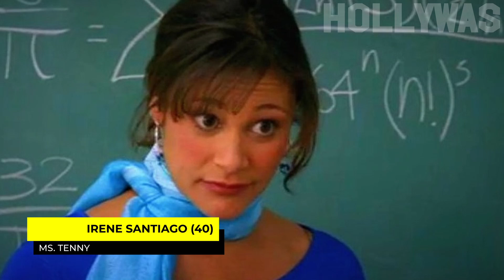HIGH SCHOOL MUSICAL Cast - Then and Now 2022 (16 Years Later!)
Today, we focus on the musical film High School Musical which was released in 2006 and premiered on the Disney channel. It follows the story of A popular high-school athlete and an academically-gifted girl get roles in the school musical and develop a friendship that threatens East High's social order. The show became the most commercially successful Disney Channel Original Movie ever produced. It was recorded to have generated 7.7M viewers during the premiere and was recognized internationally with over 225M calculated unique viewers as reported by USA Today.

High School Musical - Then and Now (Before and After)

High School Musical Cast featured:

Zac Efron,
Vanessa Hudgens,
Lucas Grabeel,
Ashley Tisdale,
Corbin Bleu,
Monique Coleman,
Joey Miyashima,
Bart Johnson,
Olesya Rulin,
Chris Warren Jr.,
Kaycee Stroh,
Alyson Reed,
Irene Santiago,
Nick Whitaker,

Be notified when we release new videos by following us on social!